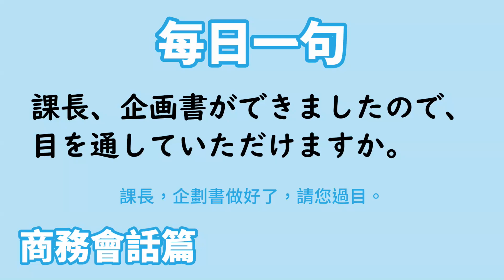【毎日一句】課長、企画書ができましたので、目を通していただけますか。（商務会話篇）